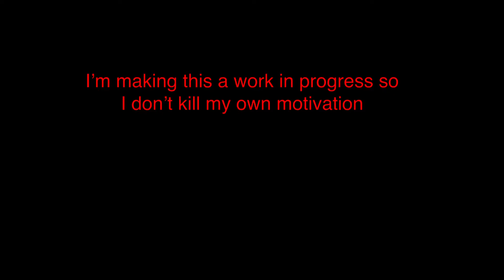PEER PRESSURE MEME (Scrapped) (WIP)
Honestly I don’t know I’m gonna go with this meme I may work on it again and upload it but at the moment is going to stay as WIP and nothing more usually I push through this type of stuff but Art block is killing meme  I guess you could say I PRESSURED myself HAHAH ok imma go...